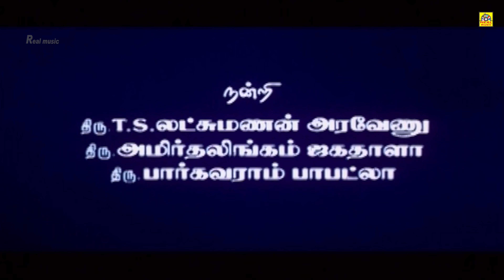Neeye Nijam Tamil Movie || Shaan Vijay , Sumesh , Tejashree, Ajay Rathnam , Delhi Ganesh || Full HD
Directed by : Indiran
Stars : Hema Bhaskar, Delhi Ganesh, Rupanraj, Tejasree

©Tamildigital ✅